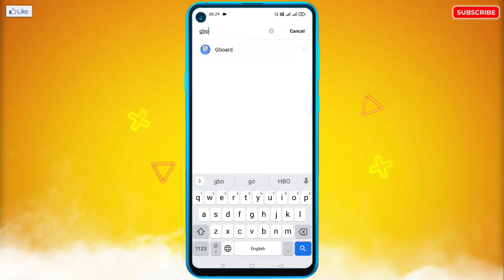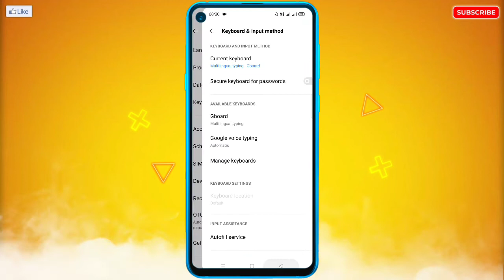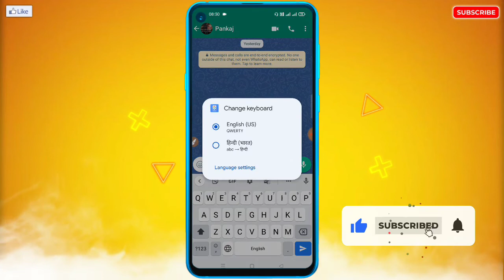Realme Keyboard Ka Language Delete Nahi Ho Raha Hai | Realme Keyboard Language Delete Problem Fix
🔥☞ 𝗛𝗲𝗹𝗹𝗼 𝗗𝗼𝘀𝘁𝗼𝗻 !!!

___________❀ ᴛʜᴀɴᴋ ʏᴏᴜ.❀___________